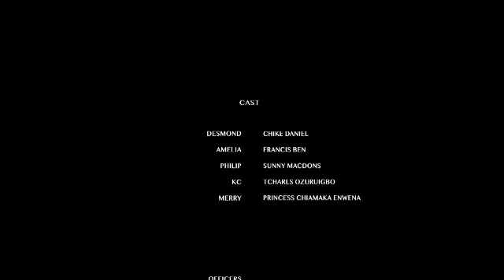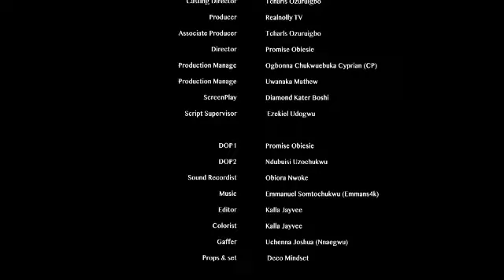HER FATHER WANTS 2 TURN ME INTO A SLAVE TINKIN I'M POOR NOT KNWING I'M RICH ONLY DISGUISE 2 TEST HER